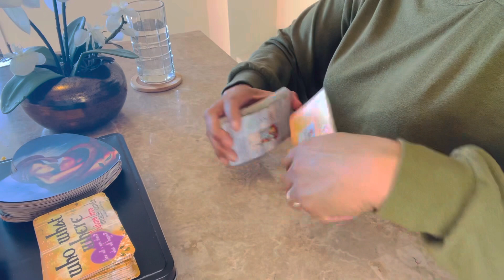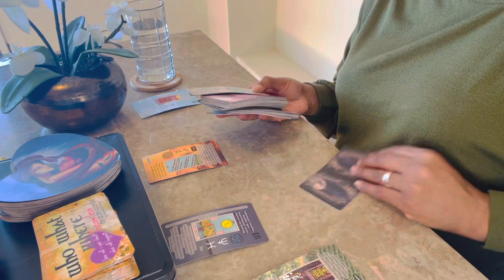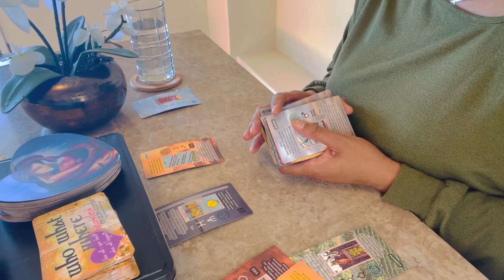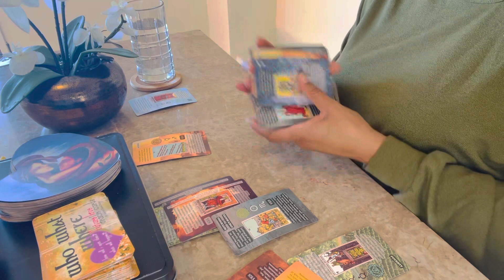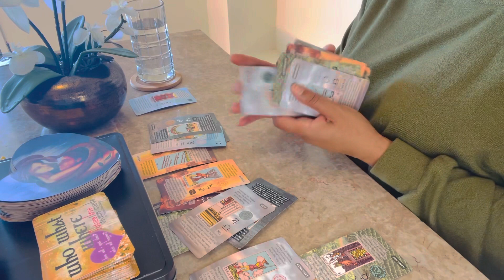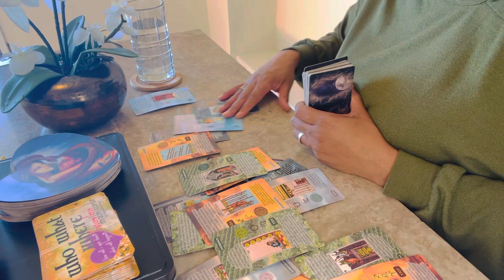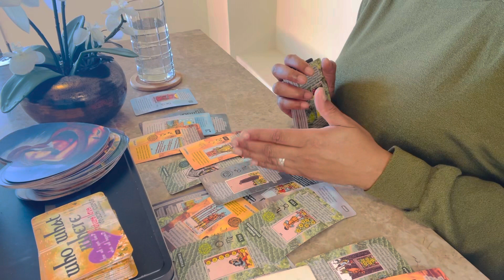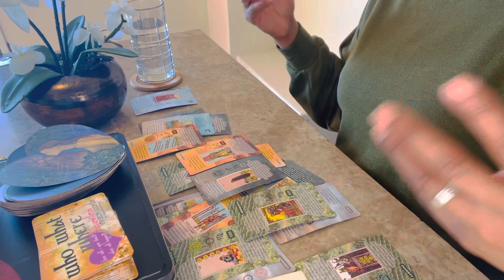AQUARIUS❤️‍🩹”This person is even tired of their own bullsh*t!” April 2023